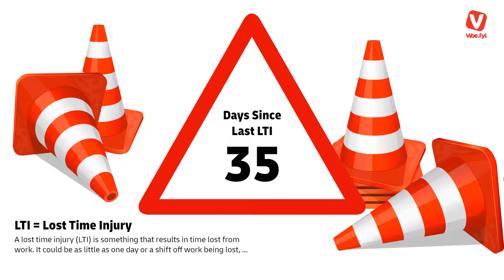Data (Days Since) | vibe.fyi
Days since... "Last LTI (Lost Time Injury)", Days since... "We Won The Championship", Days since... "Moving to New Premises". This slide is simple and is pre-set written content for your last LTI date, however with the right suitable graphics, can be changed for different "past-date" occasions. Multiple dates can be added and each will be transitioned in individually after each other.

**Vibe: Dynamic Slides, Infotainment & Wellbeing Programmes**
Unlike traditional text-based communication tools, Vibe is a modern digital workplace solution, that grabs the attention of all employees. Vibe provides multiple curated content streams to choose from. Fully integrated with leading business applications. Cloud-based. Vibe is simple and intuitive to use. Discover how easy it can be for your employees to feel more engaged, more informed, and be more productive.